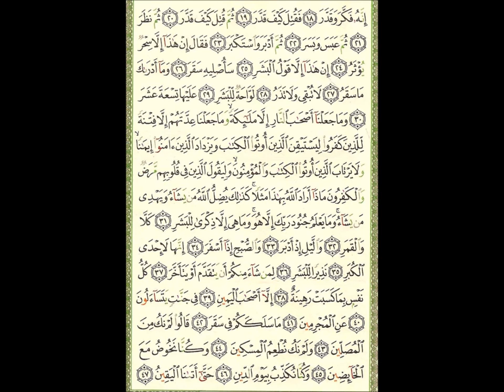Video (288) --- المزمل آية 20 الى المدثر آية 47